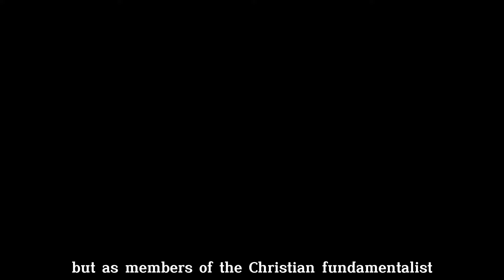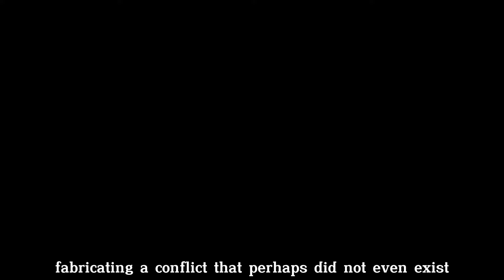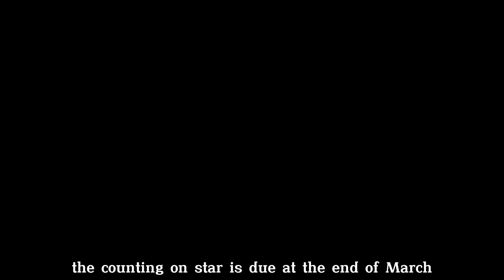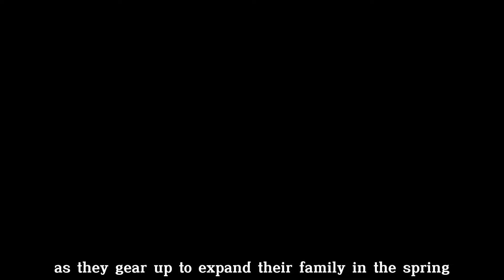Jim Bob is Over! Crap+Exasperated!! Jinger Duggar & Derrick Drops Breaking News! | It Will Shock You